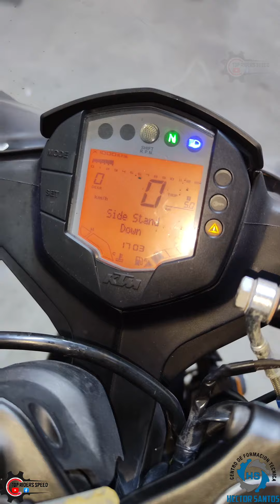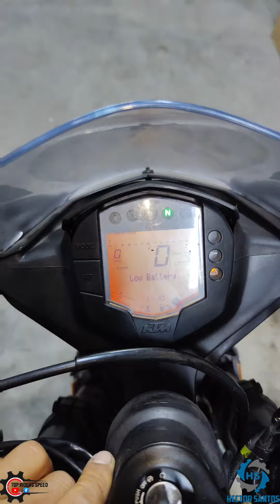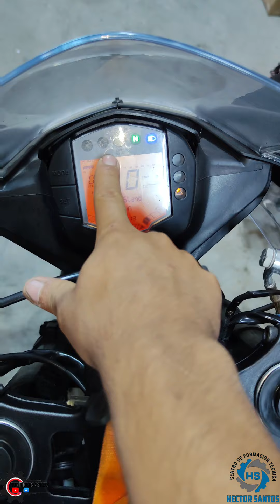KTM RC 200 se prende el ventilador automáticamente y no mantiene el relenti inestable mira la falla🔧